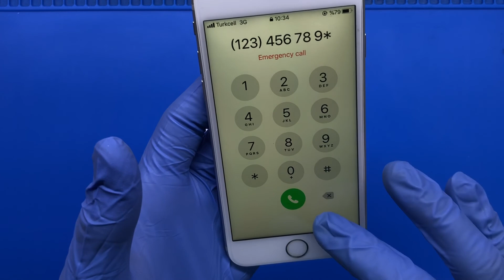iPhone 6S Ekran Değişimi yaparken nelere dikkat etmeliyiz?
iPhone 6S Ekran Değişimi yaparken nelere dikkat etmeliyiz? Apple model telefonunuzun ekranında ölü piksel, bölgesel renk kaybı gibi sorunlar var ise ekran değişimi gereklidir. Ekran değişim işleminde en kaliteli yedek parçalar kullanılır. Apple tarafından belirlenen standartlara uygun yedek parçalar anlaşmalı olduğumuz tedarikçilerimiz tarafından gerekli olan bütün testler yapıldıktan sonra bizlere teslim edilir. Telefontamircin ekibi olarak ekran değişim işlemini aynı gün içerisinde tamamlıyoruz.

Bozulan ekranınız için pahalı ücretler ödemeyin. Fason panel değişimi yaptırıp kaliteli ekran görüntüsünden ödün vermeyin.

iPhone 6S EKRAN DEĞİŞİMİ NASIL YAPILIR ?

Gelişen teknoloji ile cep telefonlarının ekranları kullanıcılarına kolaylık sağlayabilmek adına telefon üreticileri tarafından daha büyük bir hale getirilmiştir. Büyüyen ekranların ise en büyük problemlerinden biri ise yere düştüklerinde kolayca kırılabilir hale gelmiş olmalarıdır. Telefontamircin ekibi olarak son teknoloji ürünü ekipmanlar kullanarak kırılma durumuna karşı en kaliteli tamir hizmetini siz değerli müşterilerimize sunuyoruz.

Bozulan panelin değişim işlemi gerekli ve son teknoloji ürünü ekipmanlar kullanılarak gerçekleştirilir.

iPHONE EKRAN DEĞİŞİM FİYATLARI

iPhone  6s Cam Değişimi

iPhone Cam Değişimi – Cihazınızın ekranı çatladı ve kırıldıysa, Görüntü var, kullanabiliyorsanız, çatlayan cam yüzünden komple ekran değiştirmek zorunda kalmayın.400-900 TL gibi paralar ödemeyere orjinal görünümlü yan sanayi ekranlar taktırmayın.150-250 Arası orjinal ekranınızı onarıp size teslim ediyoruz.

Biz Telefontamircin Ekibi olarak sizlere kurumsal bir hizmet sunuyoruz.

Cihazınızın kırık olan ön camını Özel Endüstriyel Makineler vasıtasıyla kolayca söküyoruz.

Stoklarımızdaki iPhone Ön Camlarımızdan bir tanesini alarak OCA Maddesini uyguluyoruz.